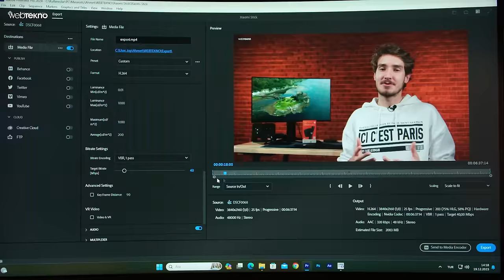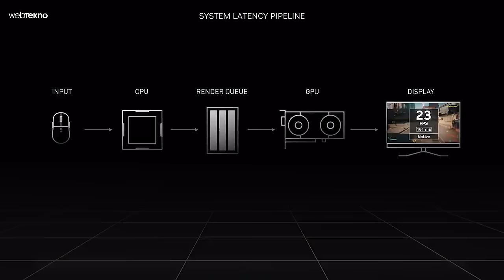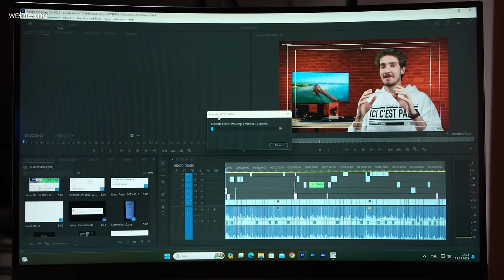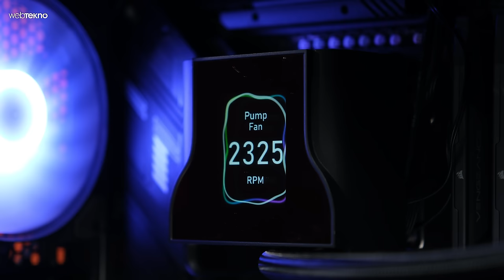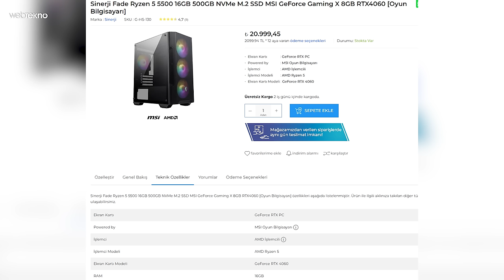ŞİMDİ GTA 6 DÜŞÜNSÜN: 100.000 TL'lik Yeni Bilgisayar Topladık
Uzun bir aradan sonra sağlam bir bilgisayar toplama ve sistem videosu ile karşınızdayız! AMD işlemcili ve MSI GeForce RTX 4080 ekran kartlı bu MSI sistem; bundan sonra Webtekno’nun videolarını kurgulamak için kullanılacak. Ayrıca bu sistem ile birlikte günümüz oyunlarını ve hatta ilerleyen yıllarda çıkacak GTA 6 dahil yeni oyunları da oynamak mümkün.

Rockstar, GTA 6 sistem gereksinimlerini henüz açıklamasa da PC için belirtilen çıkış yılı 2025 olduğu için elimizdeki sistemin potansiyel gereksinimleri karşılacağını ve GTA 6’yı çalıştıracağını düşünüyoruz. İyi seyirler!

Sinerji Agartha PC sistem özellikleri:

İşlemci: AMD Ryzen 7 7800X3D 5.0 Ghz
GPU: MSI GeForce RTX 4080 Gaming X Slim White
Anakart: MSI MAG X670E TOMAHAWK WIFI
Depolama: MSI M480 Pro 1 TB
RAM: Corsair 16 GB Vangeance 5200 MHz CL40 DDR 5 x2
Kasa: MSI MPG VELOX 100P Airflow